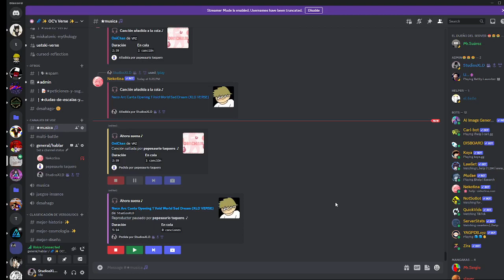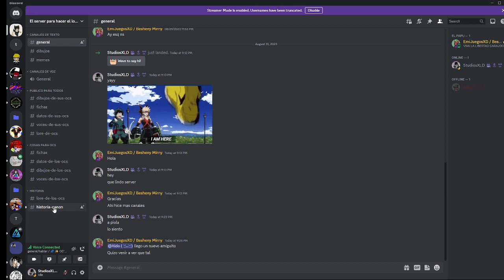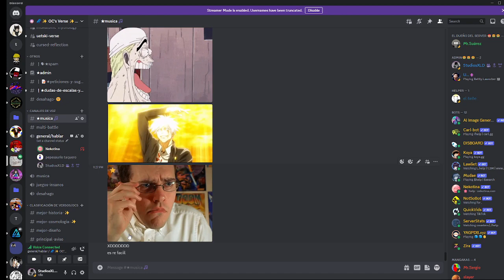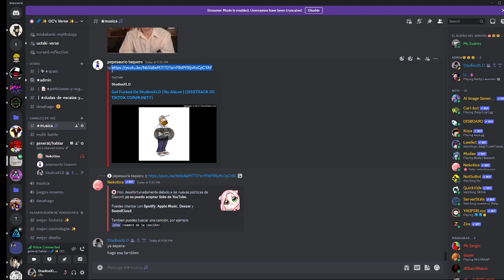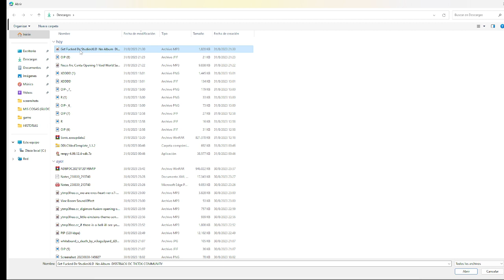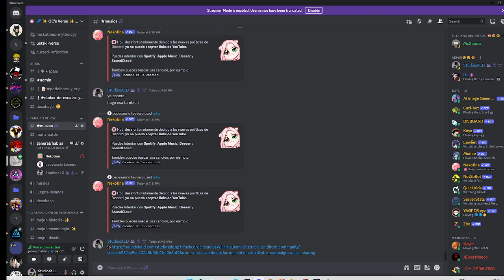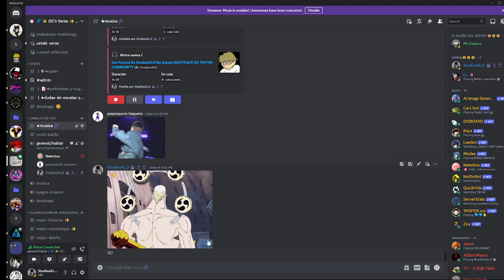Aprendiendo a Crear canciones para discord